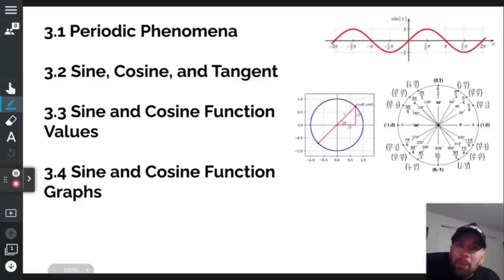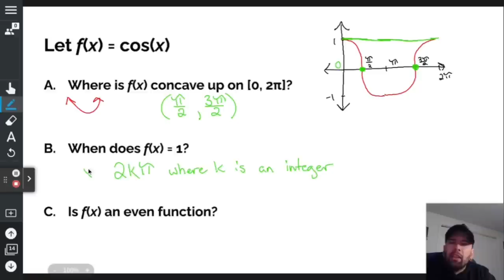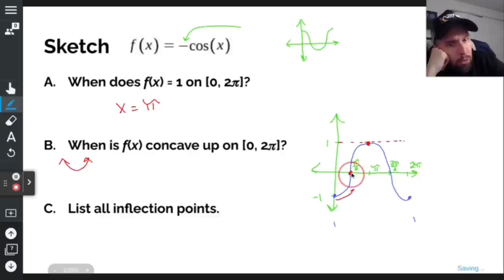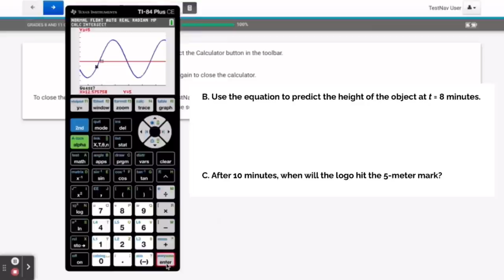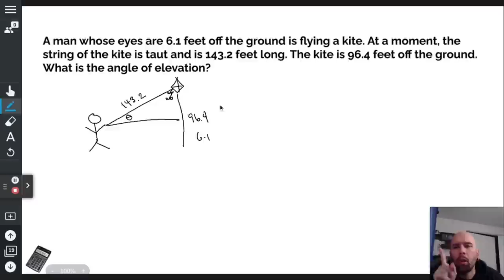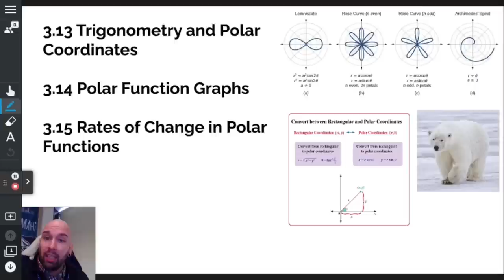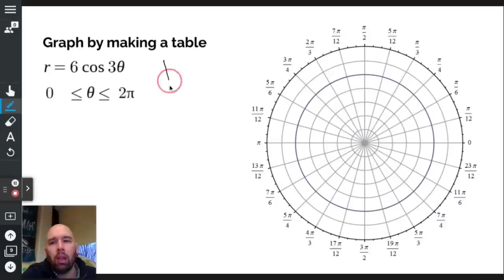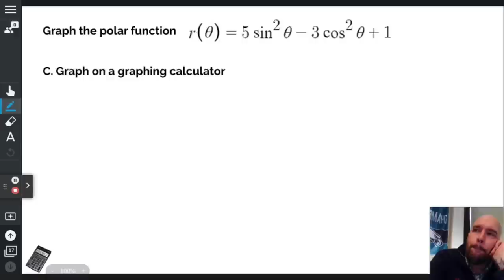AP Precalculus UNIT 3 Review: Trigonometric and Polar Functions (Reteaching and Test Practice)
Unit 3: Trigonometric and Polar Functions

3.1 Periodic Phenomena
3.2 Sine, Cosine, and Tangent
3.3 Sine and Cosine Function Values
3.4 Sine and Cosine Function Graphs
3.5 Sinusoidal Functions
3.6 Sinusoidal Function Transformations
3.7 Sinusoidal Function Context and Data Modeling
3.8 The Tangent Function
3.9 Inverse Trigonometric Functions
3.10 Trigonometric Equations and Inequalities
3.11 The Secant, Cosecant, and Cotangent Functions
3.12 Equivalent Representations of Trigonometric Functions
3.13 Trigonometry and Polar Coordinates
3.14 Polar Function Graphs
3.15 Rates of Change in Polar Functions

In this video, I thoroughly describe and reteach the main components of the sections listed above found in the official College Board AP Precalculus course description found Afterwords, I provide multiple examples and give descriptive solutions to AP Precalculus-style problems. Topics in this video include…

3.1 Periodic Phenomena: Study of events or processes that repeat in a predictable pattern over time.

3.2 Sine, Cosine, and Tangent: Fundamental trigonometric functions defined as ratios of sides in a right triangle.

3.3 Sine and Cosine Function Values: Understanding the values of sine and cosine functions for various angles.

3.4 Sine and Cosine Function Graphs: Graphing the sine and cosine functions to visualize their periodic behavior.

3.5 Sinusoidal Functions: Functions that can be modeled by sine or cosine functions, characterized by periodic oscillations.

3.6 Sinusoidal Function Transformations: Modifying sinusoidal functions by transformations such as translations, reflections, and dilations.

3.7 Sinusoidal Function Context and Data Modeling: Applying sinusoidal functions to real-world situations and modeling periodic data.

3.8 The Tangent Function: Trigonometric function defined as the ratio of sine to cosine, commonly used in geometry and calculus.

3.9 Inverse Trigonometric Functions: Functions that "undo" the actions of trigonometric functions, allowing us to find angles given trigonometric ratios.

3.10 Trigonometric Equations and Inequalities: Solving equations and inequalities involving trigonometric functions.

3.11 The Secant, Cosecant, and Cotangent Functions: Reciprocal trigonometric functions defined as ratios involving cosine, sine, and tangent.

3.12 Equivalent Representations of Trigonometric Functions: Expressing trigonometric functions in terms of other trigonometric functions using various identities.

3.13 Trigonometry and Polar Coordinates: Studying trigonometric functions in the context of polar coordinates.

3.14 Polar Function Graphs: Graphing functions represented in polar coordinates.

3.15 Rates of Change in Polar Functions: Analyzing the rates of change of functions represented in polar coordinates, involving derivatives and understanding motion in polar contexts.

These topics are fundamental in precalculus and serve as a foundation for more advanced mathematical concepts.

These concepts are fundamental in precalculus and serve as building blocks for more advanced mathematical topics.

I have many informative videos for Pre-Algebra, Algebra 1, Algebra 2, Geometry, Pre-Calculus, and Calculus. Please check it out